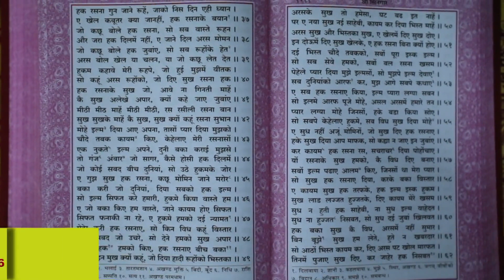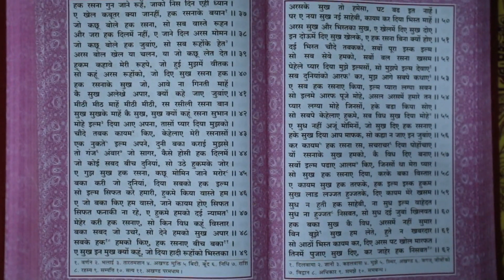श्री तारतमसागर (प्रशिक्षण) दैनिक 01-01-2022